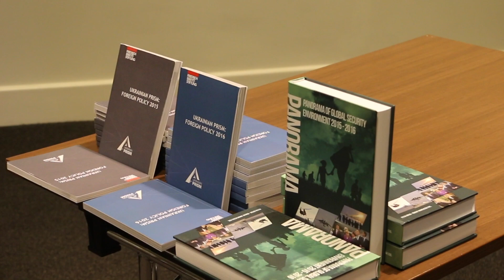South Caucasus Security Forum 2017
Tbilisi, Georgia, 20-21 April, 2017